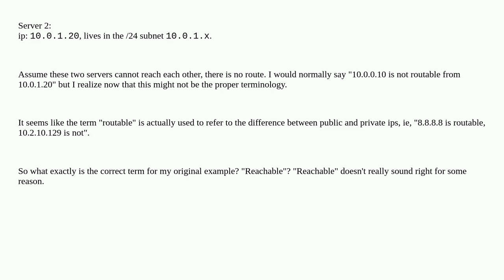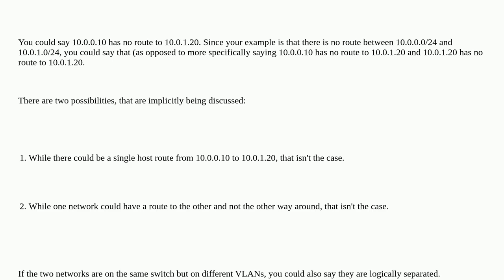What is the proper term for two IPs that can or can't reach each other?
A special thanks goes out to the community

  networking